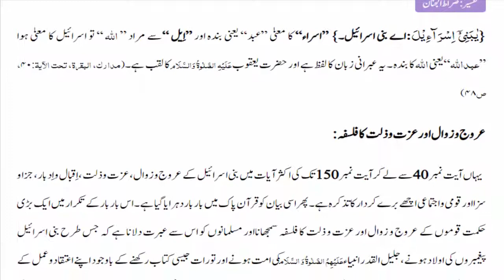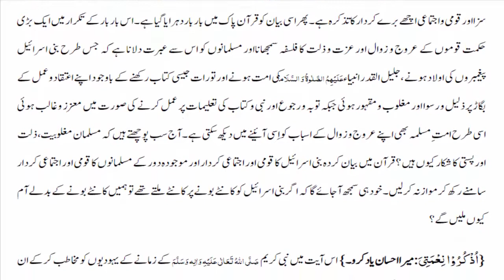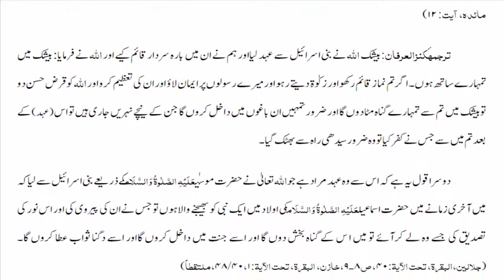Al Quran Surah Al Baqarah Ayat 40 Urdu Translation Tafseer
{ يَٰبَنِي إِسْرَائِيلَ ٱذْكُرُواْ نِعْمَتِيَ ٱلَّتِي أَنْعَمْتُ عَلَيْكُمْ وَأَوْفُواْ بِعَهْدِيۤ أُوفِ بِعَهْدِكُمْ وَإِيَّٰيَ فَٱرْهَبُونِ }
O children of Israel remember My favor wherewith I favored you; The real meaning of “favor” niʿma according to the scholars is unadulter- ated pleasure as well as that which causes [the pleasure]. According to the people of reality favor is what causes you to witness remember or brings you to the One who grants the favor or does not veil you from Him. It can be divided into the favor of mortal beings and external things abshār wa-ẓawāhir and the favor of spirits and the innermost secrets of hearts arwāḥ wa-sarāÌir. The first are types of comforts and the second are modes of witnessings and unveilings. Among the inner favors are the knowledge of hearts and the love of spirits and the witnessings of the innermost hearts. It is said that He commanded the children of Israel to remember the favors and He commanded the community of Muḥammad ﷺ to remem- ber the One who grants them. There is a difference between those who are told remember My favor and those who are told So remember Me I will remember you [2:152]. and fulfill My covenant and I shall fulfill your covenant; and have awe of Me. [For the terms of the covenant] He سبحانه asks for the safekeeping of knowl- edge maʿrifa and we ask for the means to forgiveness maghfira. He asks for the safekeeping of His love maḥābb and we ask for the kindness of His reward thawāb. He asks for presence at the door bāb and we ask for the generous place of return maÌāb. “Fulfill My covenant by safeguarding the secret sirr and I shall fulfill your covenant with beautiful kindness birr.” “Fulfill My covenant which you accepted on the Day of the Solemn Binding mīthāq and I shall fulfill your covenant which I insured for you on the Day of the Encounter talāq.” “Fulfill My covenant by not preferring others ghayrī to Me and I shall fulfill your covenant in not barring you from My kindness and goodness khayrī.” “Fulfill My covenant by caring for the things I entrusted to you wadāÌiʿ and I shall fulfill your covenant in what has been made lasting for you in the splendors of the flashes lawāmiʿ and the gleams of the rising Ṭawāliʿ.” “Fulfill My covenant by safeguarding My secrets asrārī and I shall fulfill your covenant in the beauty of My acts of kindness mabārrī.